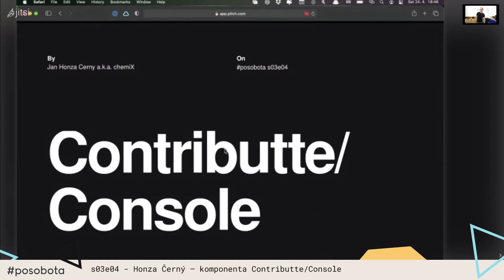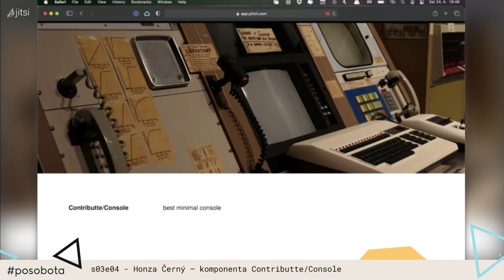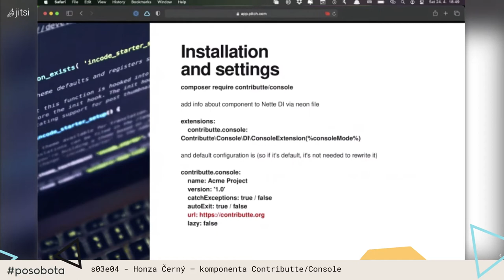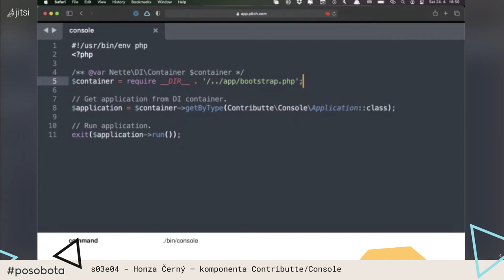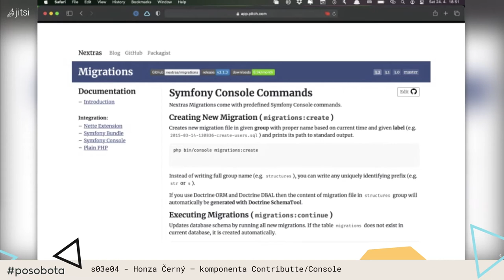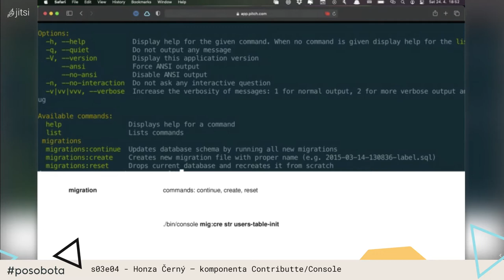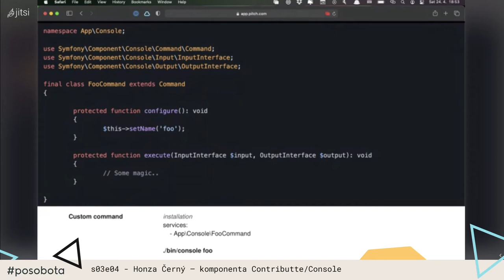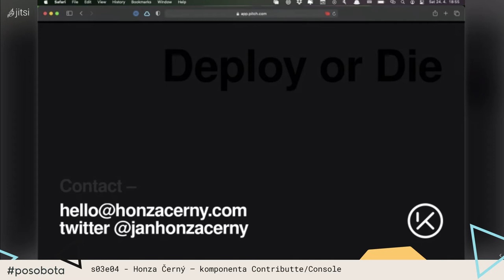Honza Černý – komponenta Contributte/console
Ukážeme si jak dostat do vaši aplikace podporu pro konzolové příkazy, které vám usnadní vývoj nebo jsou potřeba pro pravidelnou údržbu aplikace.